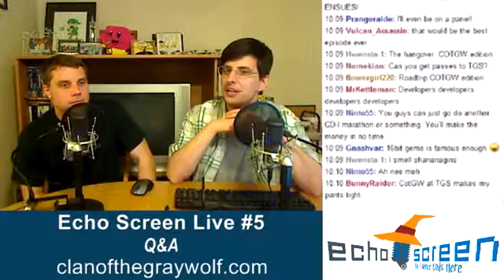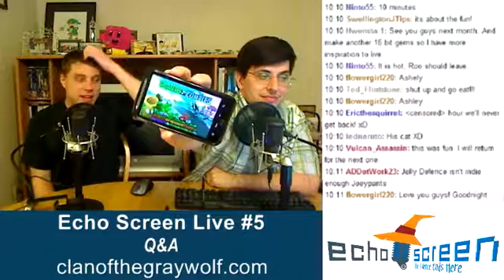Echo Screen Live #5 (3 21 12) - Part 2 of 2 (3/3)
Starring Roo and the Commodore from Clan of the Gray Wolf